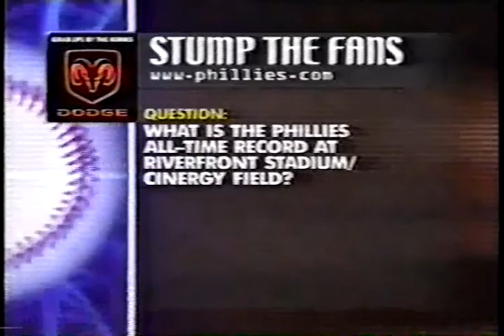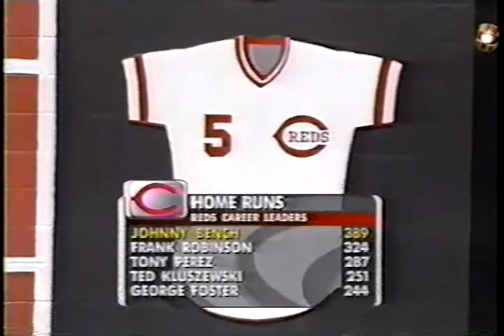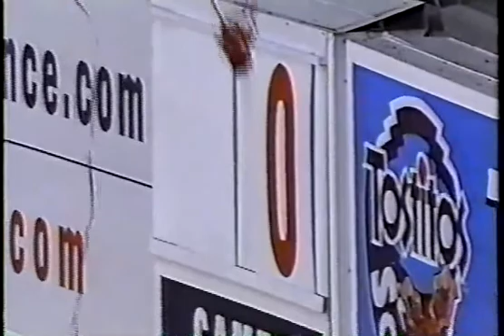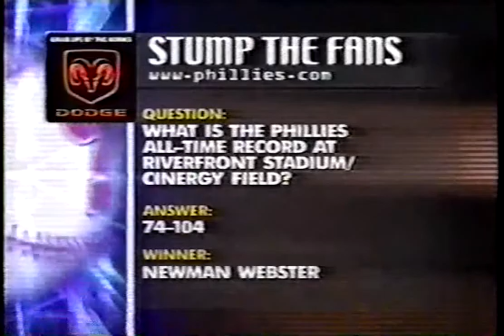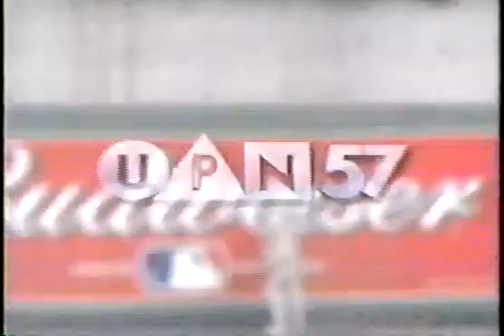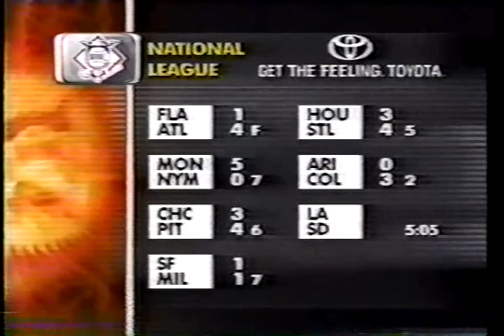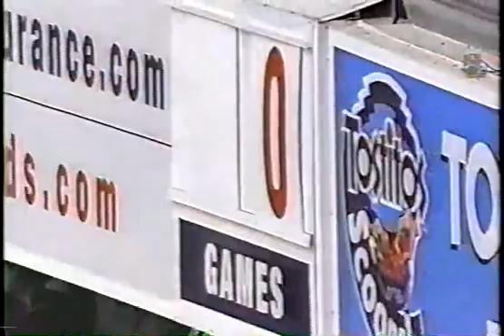2002 Phillies at Cincinnati Brandon Duckworth vs Jose Rijo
Phillies 2002. Last game at Riverfront Stadium. I do not own nor profit from this upload. All rights to MLB. For historical purposes.